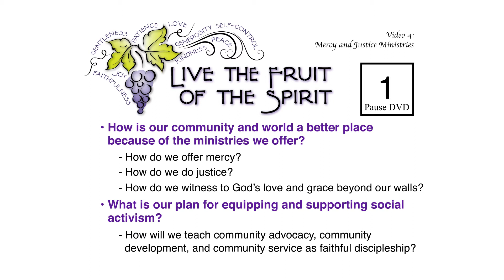Charge Conference - Video 4: Mercy and Justice Ministries